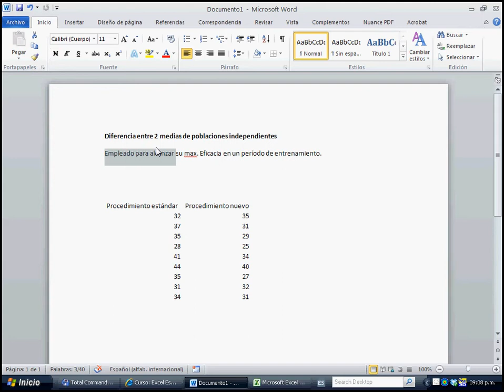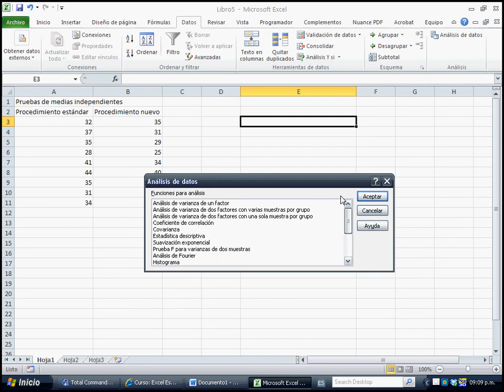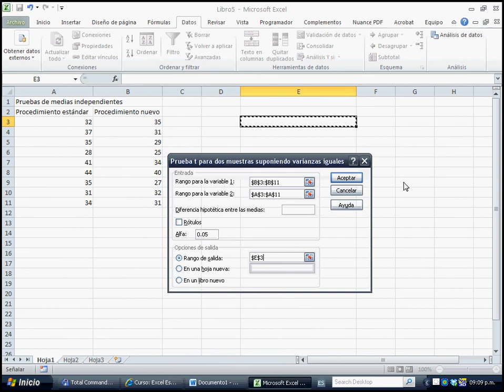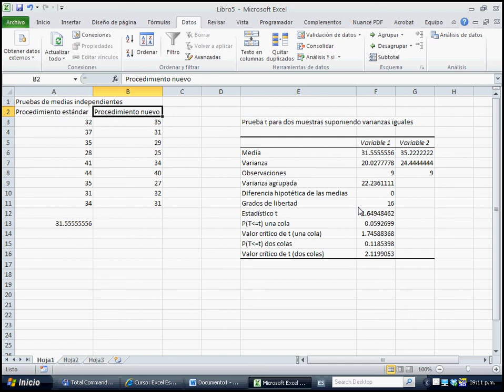Ejercicio Excel Estadístico 5